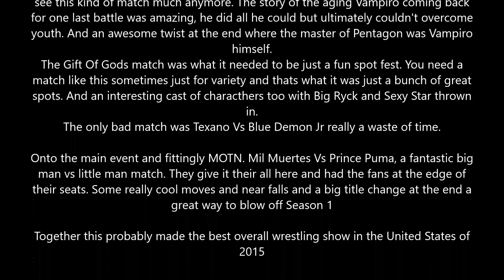Lucha Underground Ultima Lucha Review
With Lucha Underground Season 2 around the corner let me make my late review of Lucha Underground Ultima Lucha